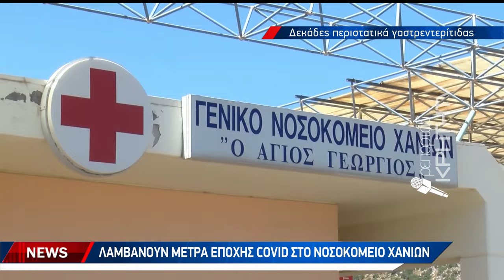Συναγερμός στα Χανιά από τα κρούσματα γαστρεντερίτιδας